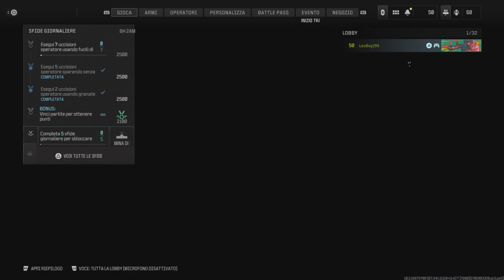Call of Duty si continua ad andare avanti